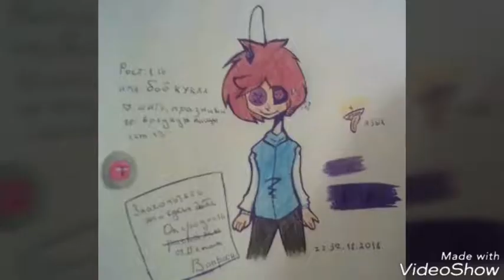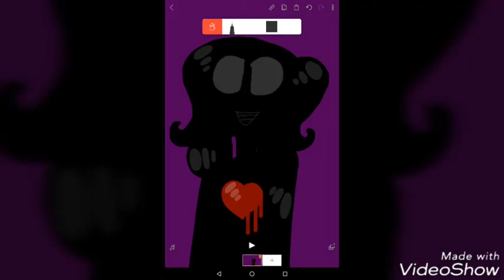ФАН КАРТИНКИ ЗНАКОМТЕСЬ БОБ